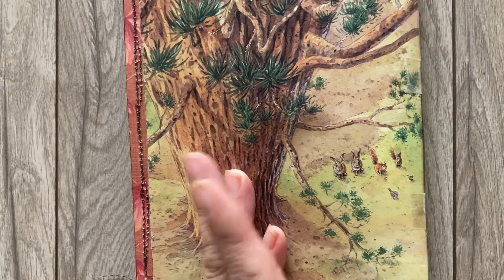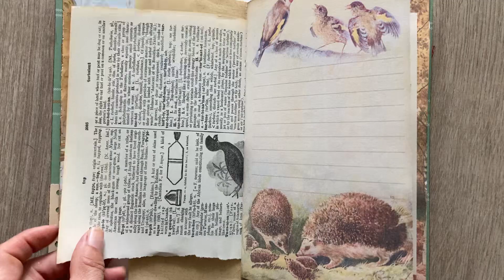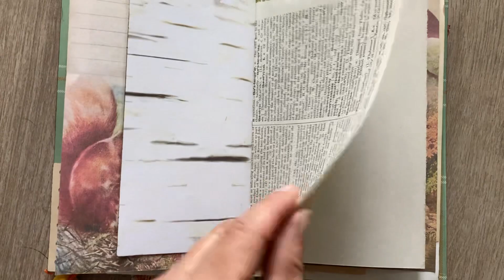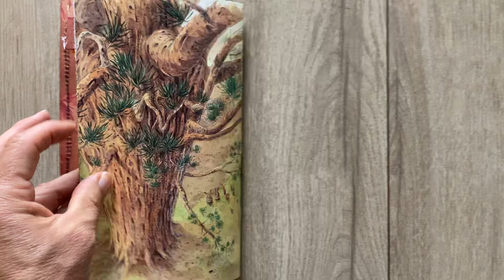Thankfulness Journal 2023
A junk journal gift for a dear friend!